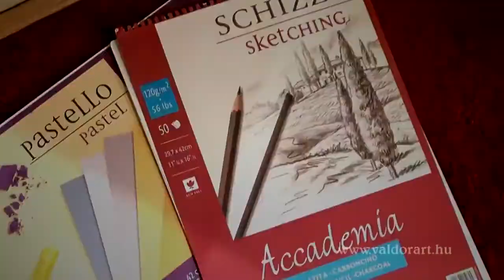Régi emlékek :)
Az első online videónk behangozója, még 2013-ból.